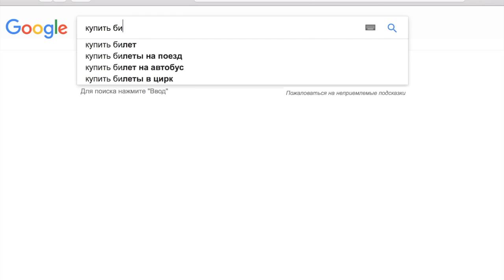Лёня Голубков вложился в Биткоин лохотрон (МММ)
Великий предприниматель Лёня Голубков прикупил биткоины, и снова не прогорел!